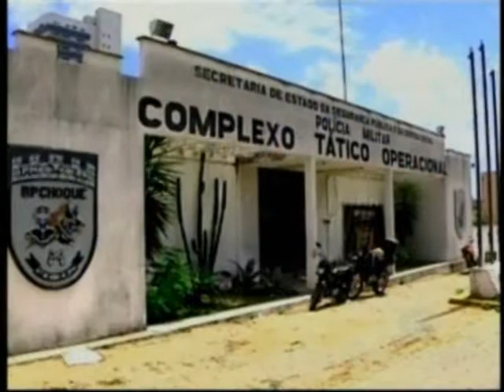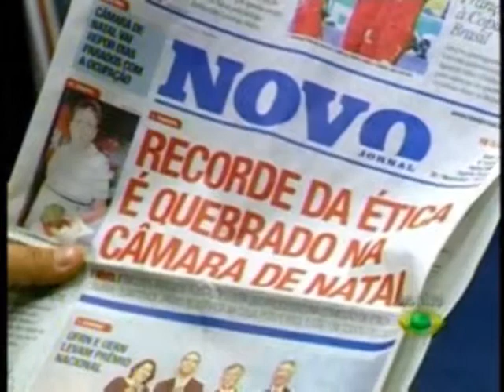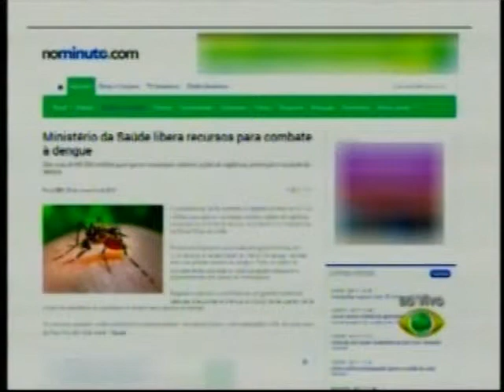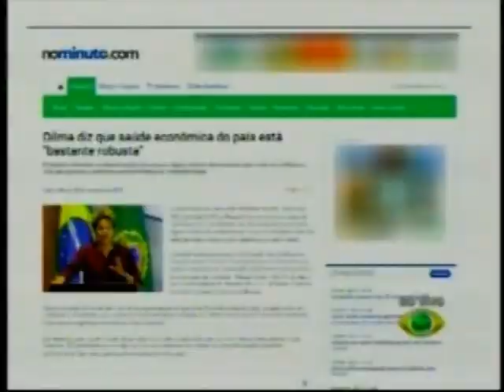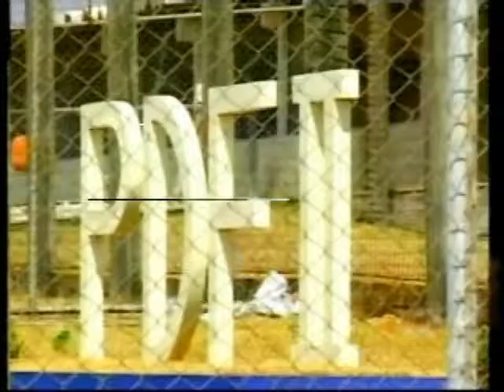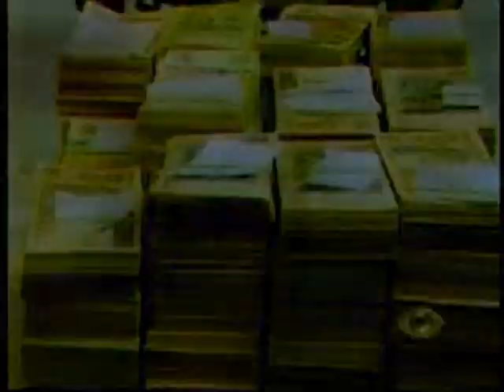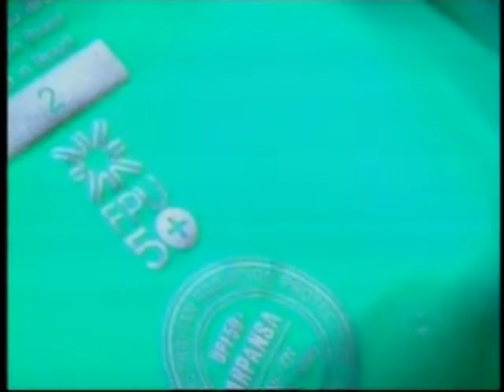RN Acontece: Entrevista com o secretário estadual de Turismo, Renato Fernandes